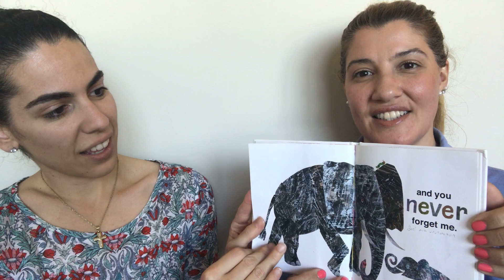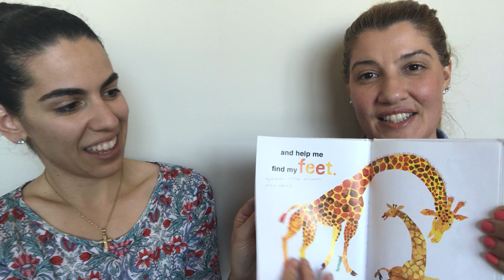Turkish English Stories-Türkçe İngilizce Hikayeler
Bu videomuzda Eric Carle'nin "I Love Mom" adli kitabini Türkçe ve Ingilizce olarak okuduk. Iyi seyirler.